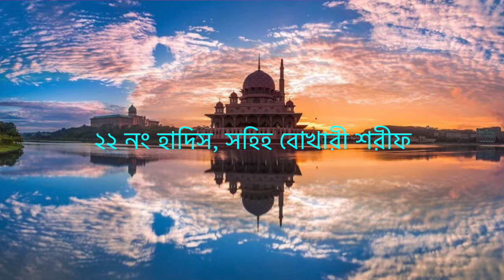২২ নং হাদিস, সহিহ বোখারী শরীফ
Sahih Bukhari Sharif Bangla, 22 No Hadis, ২২ নং হাদিস, সহিহ বোখারী শরীফ বাংলা